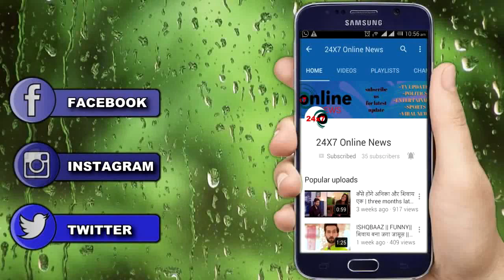MEET || OMG ! 1 घंटे के महाएपिसोड में TEJ खोलेगा बड़ा राज,MEET HOODA को लगेगा झटका...